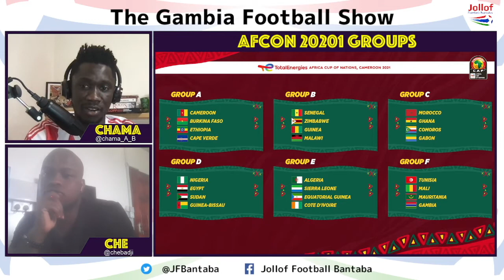The Gambia Football Show | Reaction to The Gambia's AFCON Group